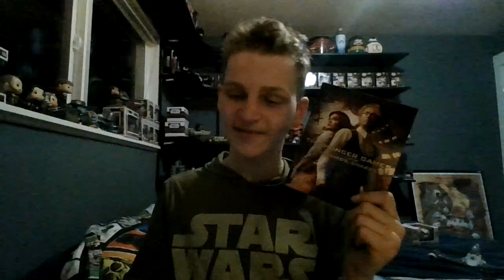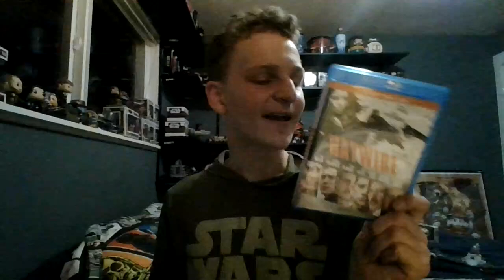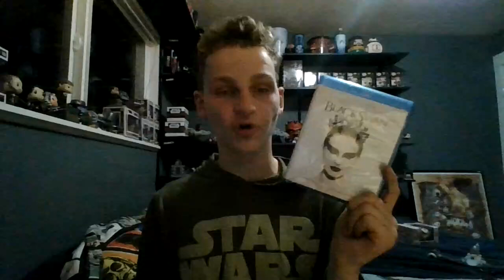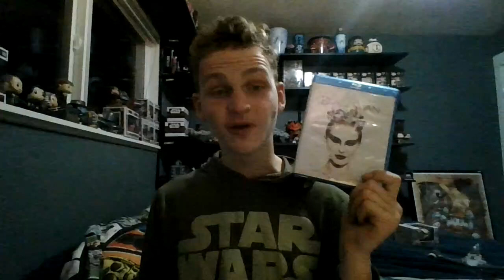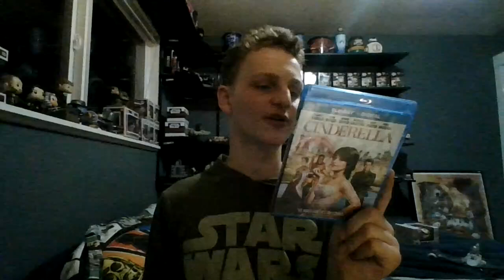Adding More Movies Into My Collection!!!!!!!!!!!!!!!!!!!!!!!!!!!!!!!!!!!!!!!!!!!!!!!!!!!!!!!!!!!!!!!